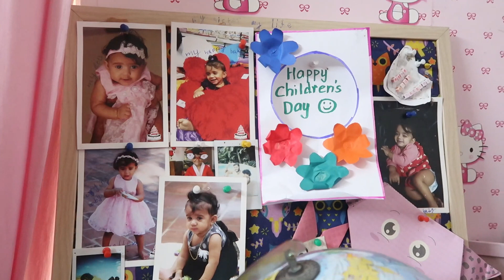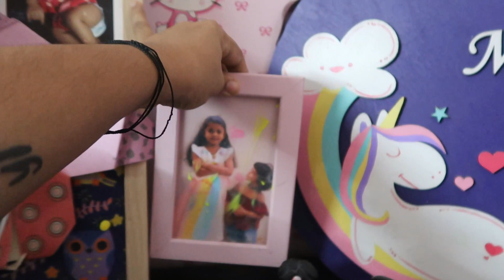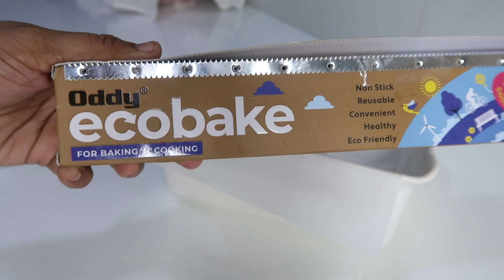I Gave My Two Girls A MakeOver - Organised Kids Study Room Tour - Peanut Butter Banana Sandwich